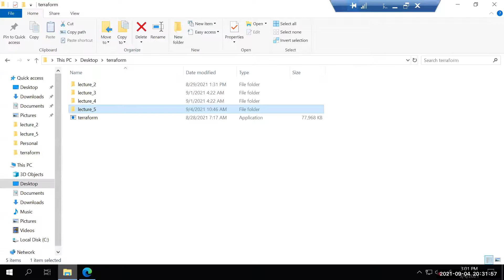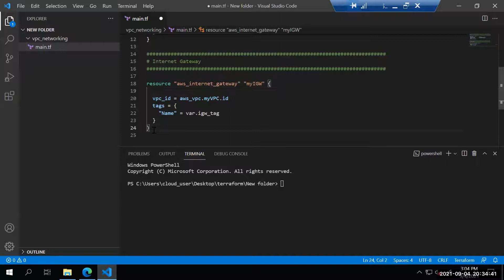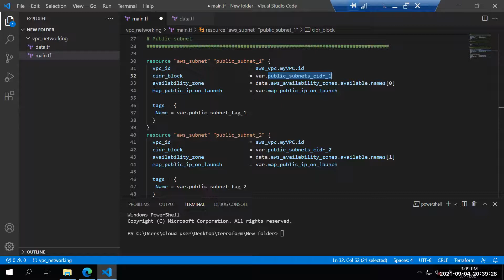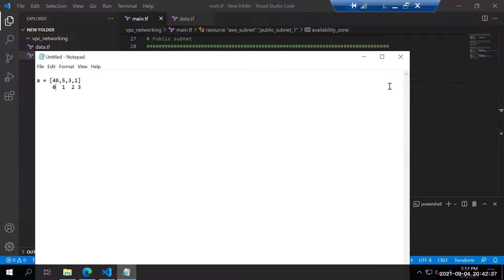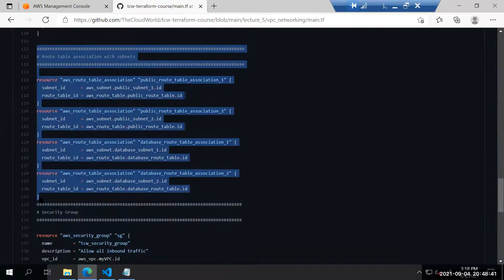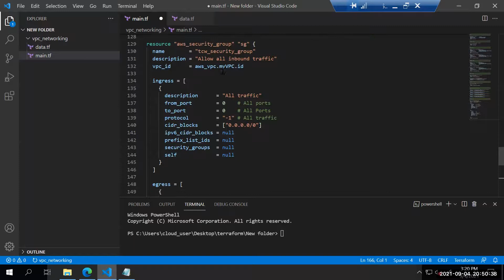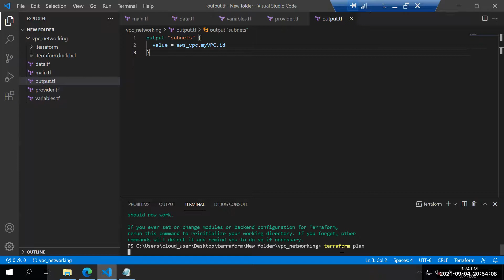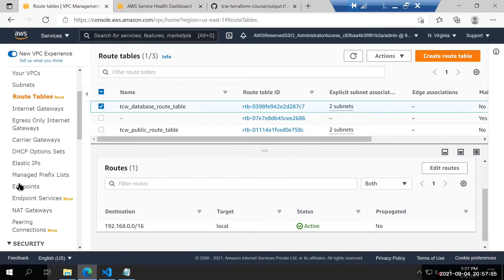Terraform Tutorial in Hindi | Terraform Project | VPC Components Creation | Lecture 6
In this playlist you will understand all about Terraform. In the next few lecture you will be learning all the required concepts which will be useful for your Interviews.